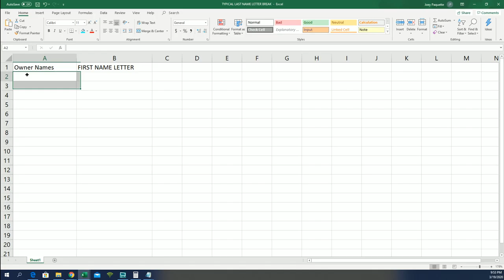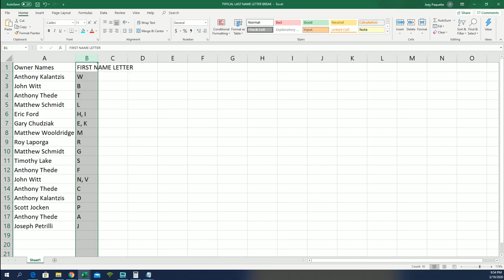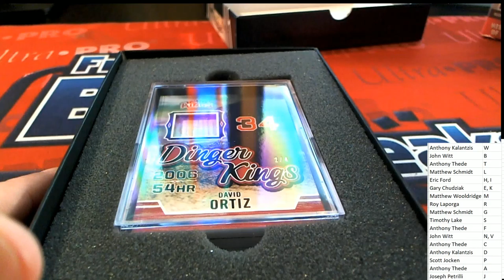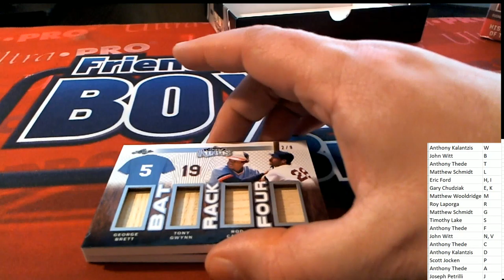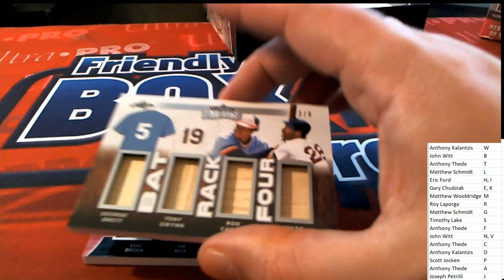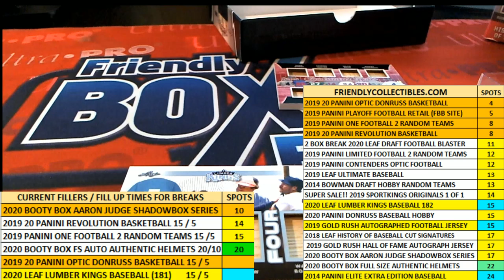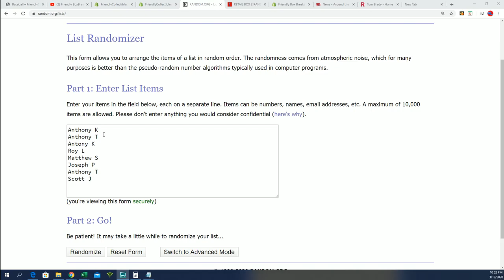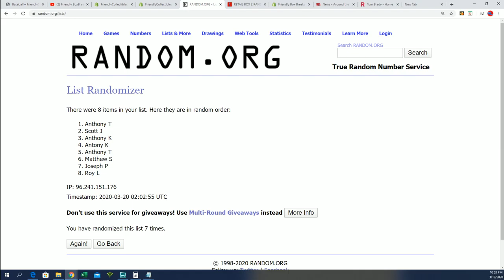2020 Leaf Lumber Kings Baseball ID 20LUMBERKINGS185